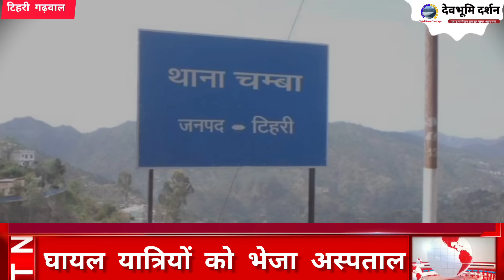अभी अभी: उत्तराखंड में यात्रियों से भरी बस पलटी मची चीख पुकार...||Devbhoomi Darshan